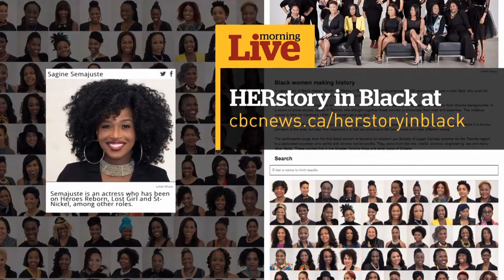HERstory in Black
As part of Canada’s 150th celebration, CBC told the story of a digital photo project called HERstory in Black, created by the How She Hustles women`s network in Toronto. HERstory in Black brought together 150 Black women during Black History Month to tell their stories, inspiring this generation and the next. To learn more, visit cbc.ca/herstoryinblack